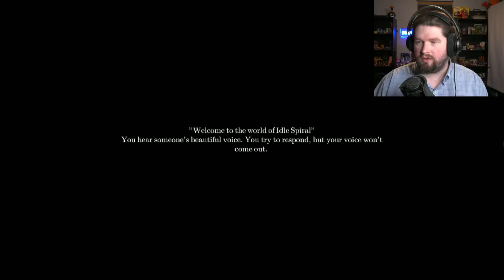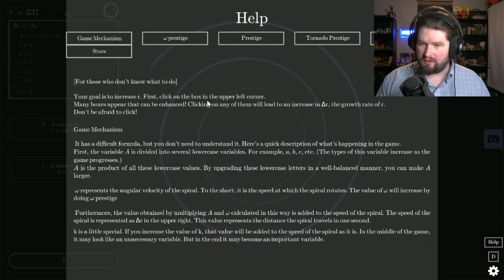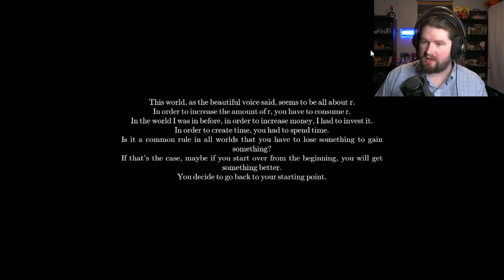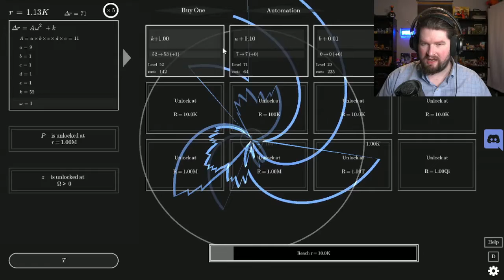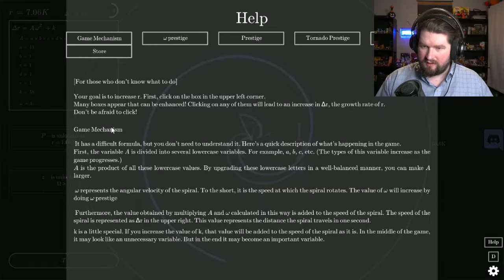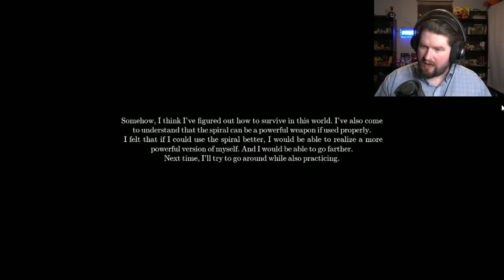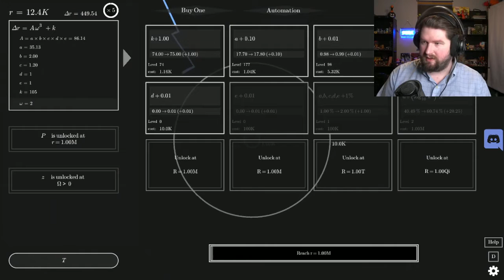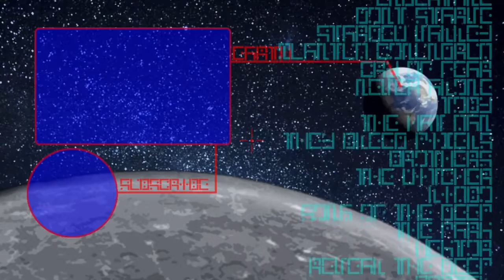HYPNOTIC - Idle Spiral | Casual Friday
You guys know I love idle incremental games,
and this one is no different, despite it being
pretty simple in concept, I had a lot of fun with it.